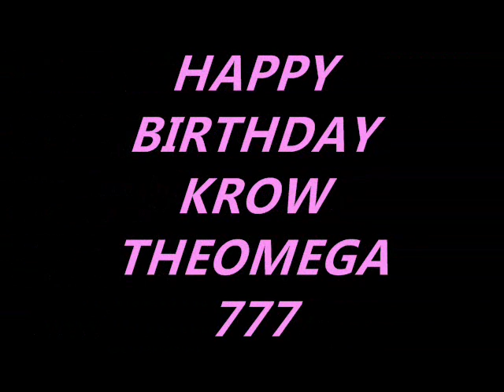YTWF Show 32: The 2012 Xmas Show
Championships, contenderships, firings and debuts, and SANTA visits!